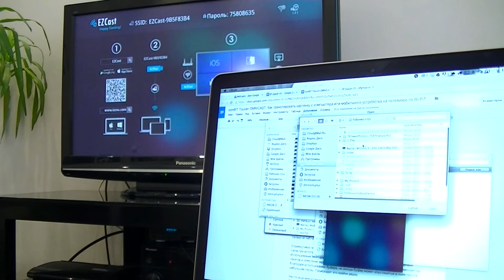iconBIT Toucan OMNICAST: Просмотр HD видео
Просмотр HD видео